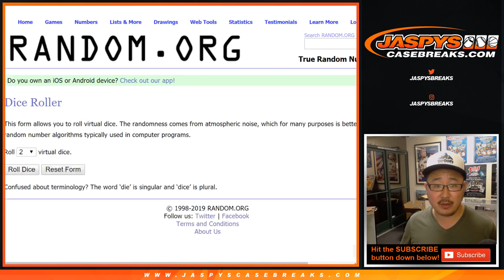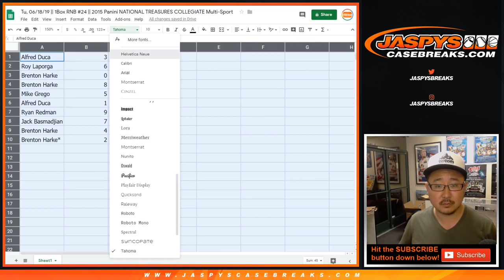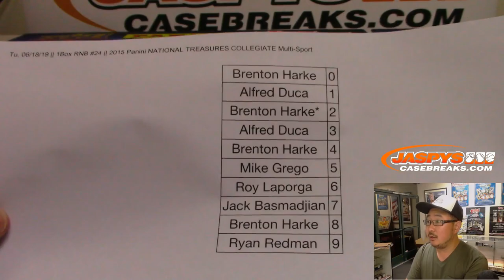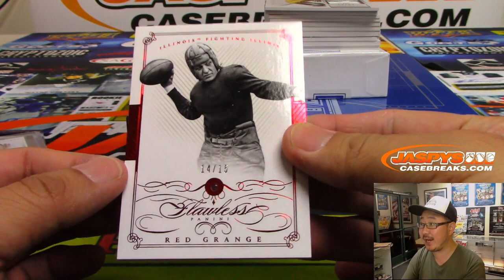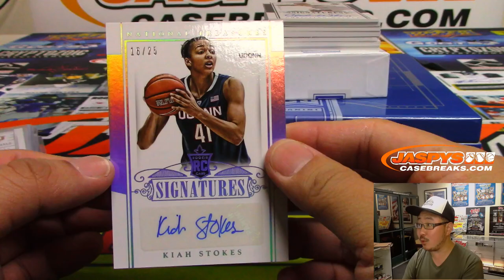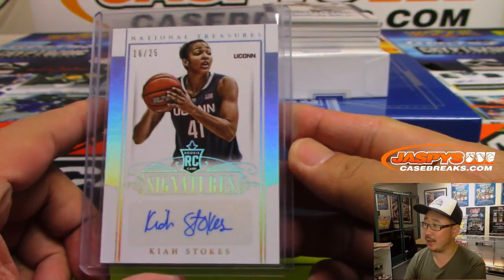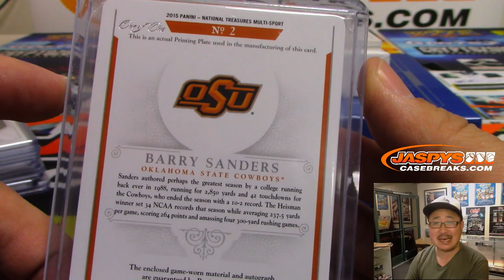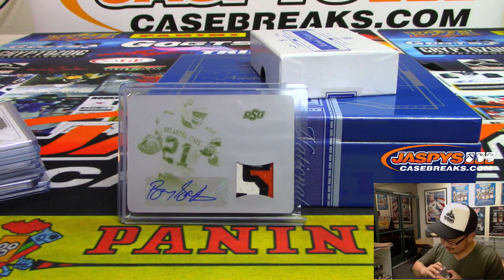Tu, 06/18/19 || 1Box RNB #24 || 2015 Panini NATIONAL TREASURES COLLEGIATE Multi-Sport